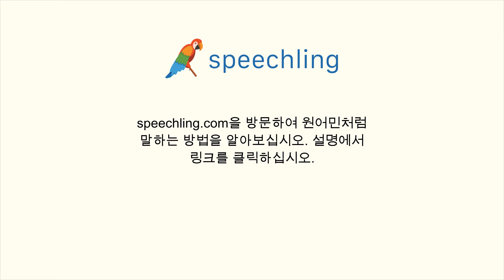포르투갈어로 "딸" 말하는 법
남자 목소리 :
Filha

여성 목소리 :
Filha

남성 음성 번역 :
딸

여성 음성 번역 :
딸